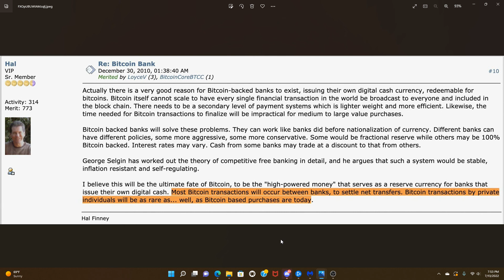Banks will adopt Bitcoin to Survive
Hal Finney had the foresight in 2010 to know that bitcoin would be used to settle large transactions rather than micro transactions. In this video, I extrapolate his views on bitcoin settlements and bitcoin derivatives and make the case that adoption will be spurred on by the issuance of Central Bank Digital Currencies. If banks are not able to offer bitcoin backed lending services to their clients, they will be cut out by CBDC's and go out of business.